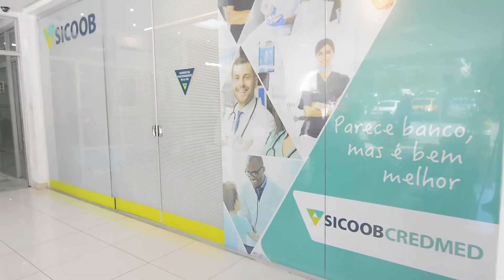mm8 arquitetura e interiores SICOOB